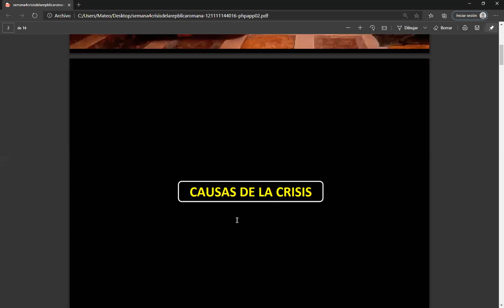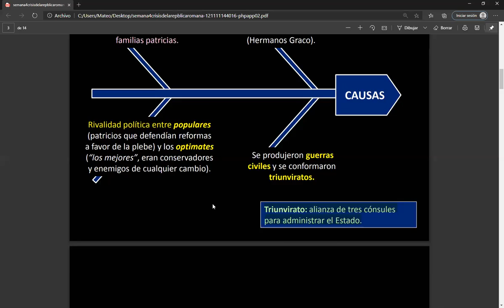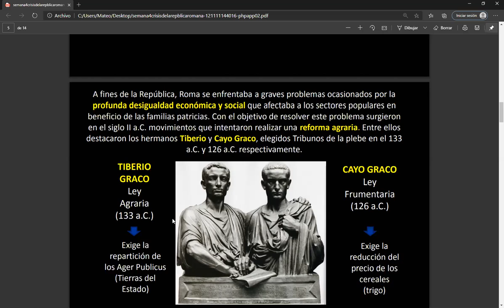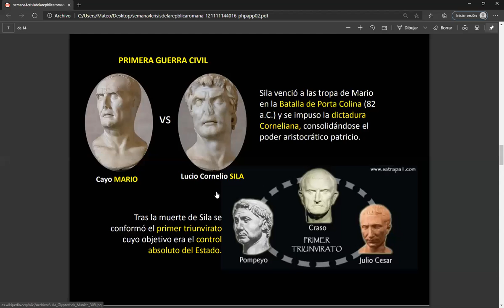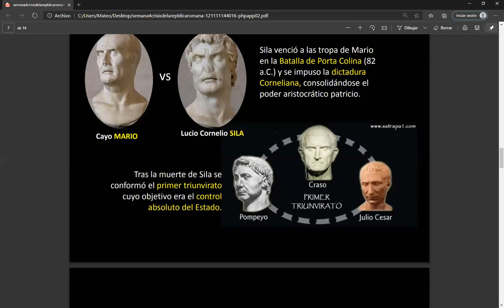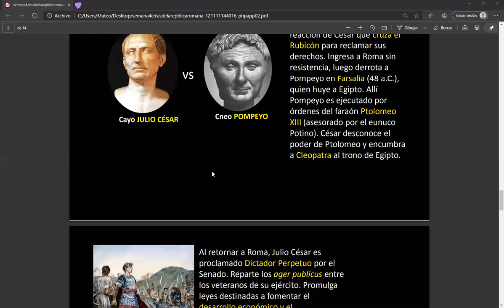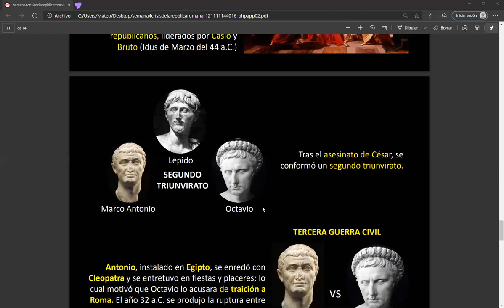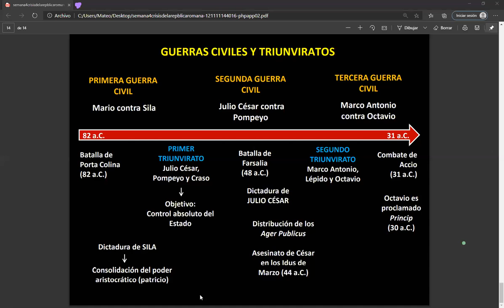Septimos Basico / Fin de la república romana / Unidad 2